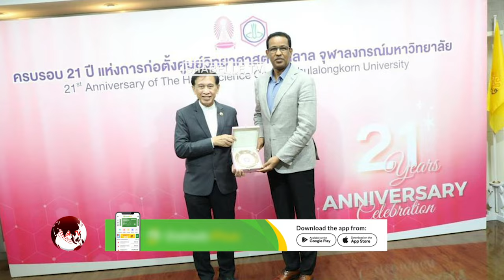Thailand oo kaalmo caafimaad u fidindoonta dadka gudaha dalka wax looga qaban waayo iyo.............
Thailand oo kaalmo caafimaad u fidindoonta dadka gudaha dalka wax looga qaban waayo iyo Safiirka Soomaaliya ee Kenya oo arrintaas xoogga saari doona.